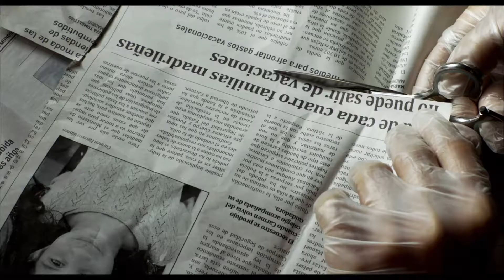Todos lo saben - Trailer [2018] [Nederlands ondertiteld]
Laura woont samen met haar man en kinderen in Buenos Aires. Voor een familiefeest keren ze terug naar de geboorteplaats van Laura. Gedurende deze reis vinden er enkele onverwachte gebeurtenissen plaats die geheimen naar boven brengen.

TITEL: Todos lo saben
CAST: Javier Bardem, Penélope Cruz, Ricardo Darin
REGIE: Asghar Farhadi